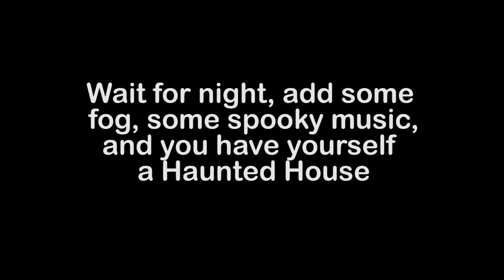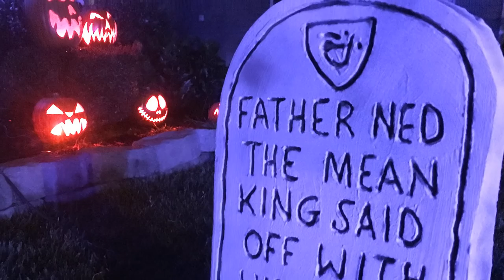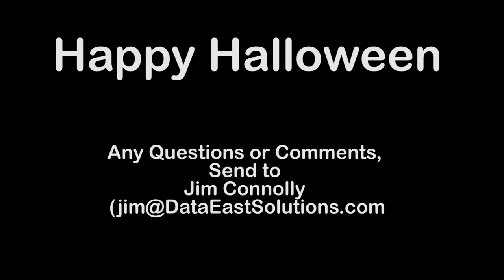Halloween Graveyard (Arduino Powered)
Halloween Skeleton Props controlled by an Arduino Nano, a relay, and a wiper motor.